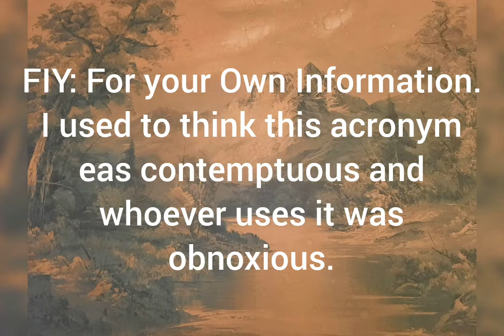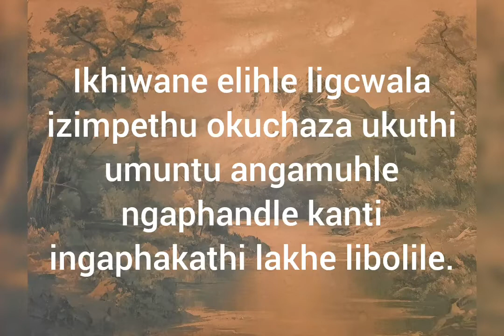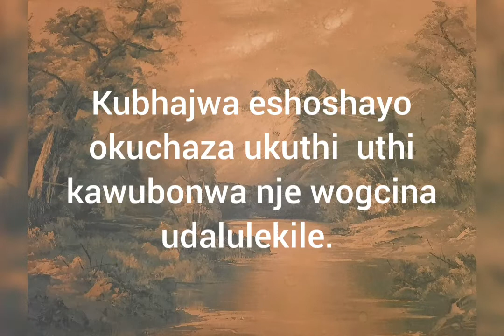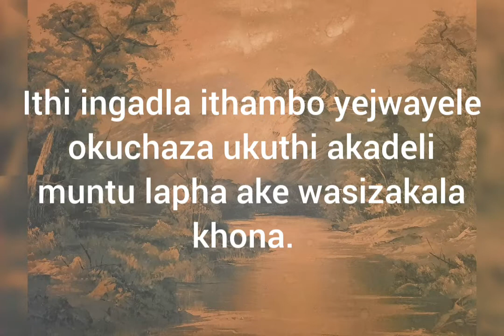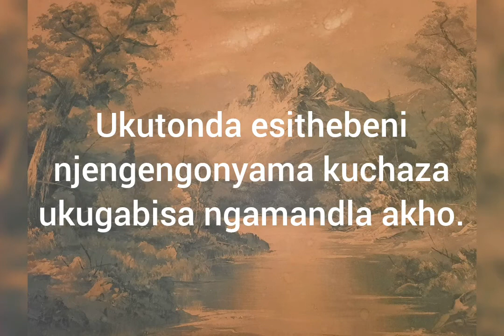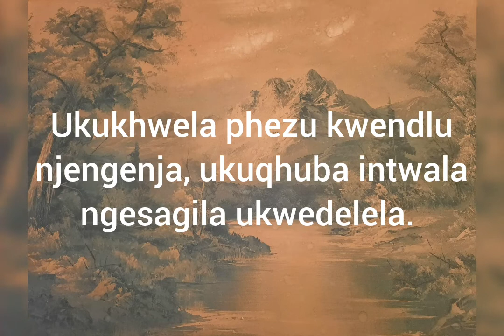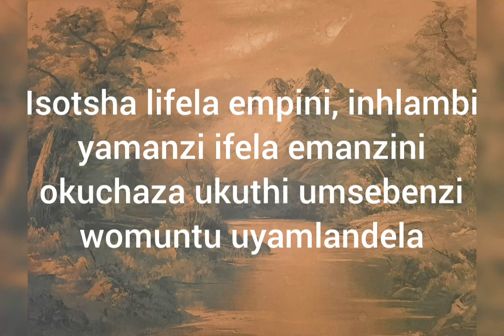Ubhuku Lwamanqe: UMBUZO OMUDE: Indikimba nomlayezo. Ubugebengu Obuhleliwe.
Indikimba nomlayezo kungenzeka kubuzwe kanye kanye.